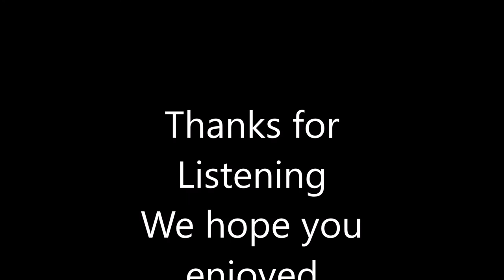Beat Epop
A fun track made by TVL.
The TVL logo was created by us using images from the internet.